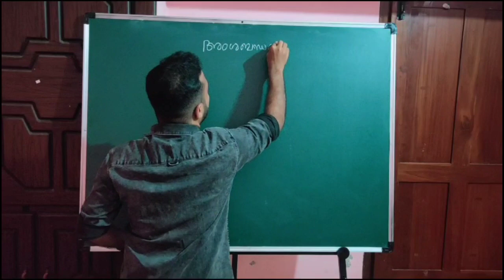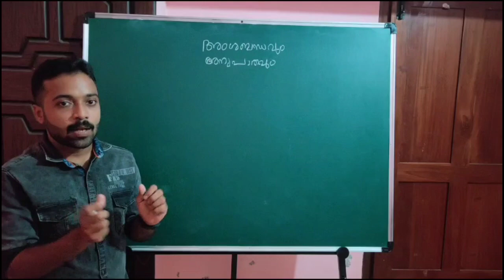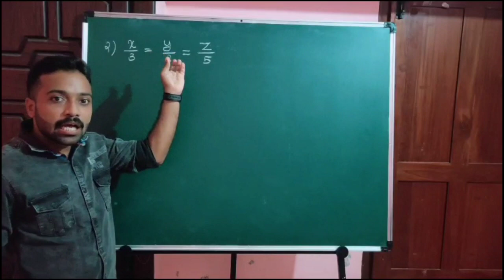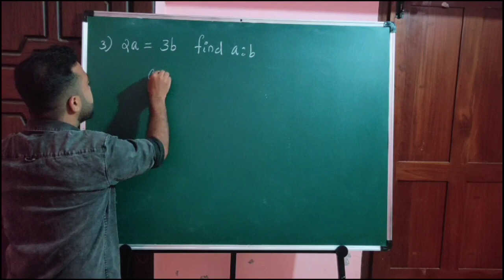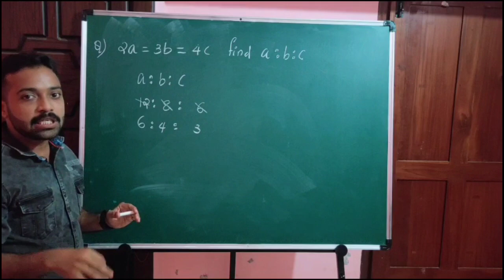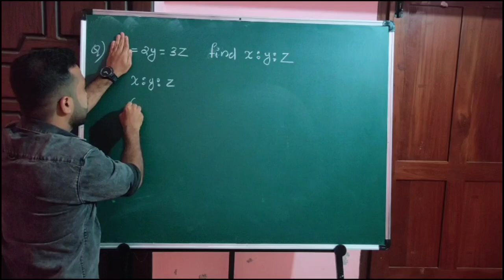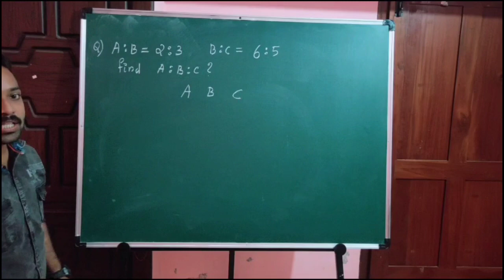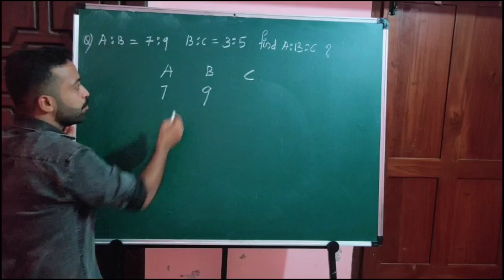PREMIER RATIO&PROPORTION PSCMATHS ANANDHUSIR SSCMATHS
this video shows simple method to solve the problems related with Ratio& Proportion